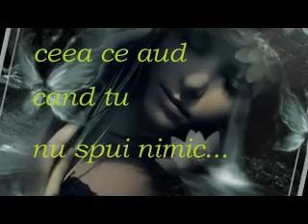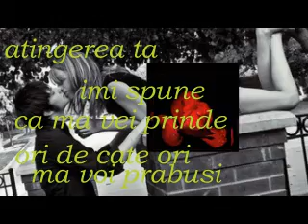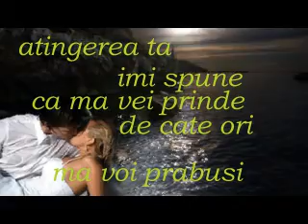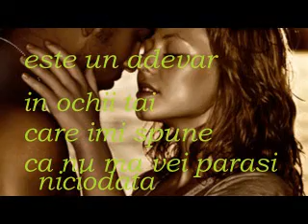melodie de dragoste